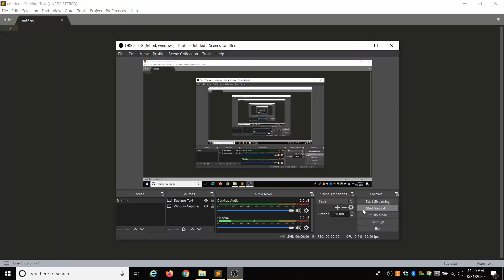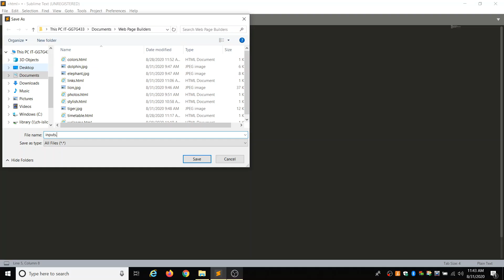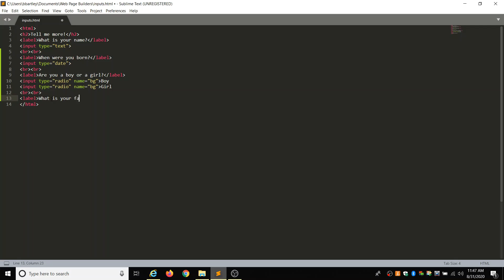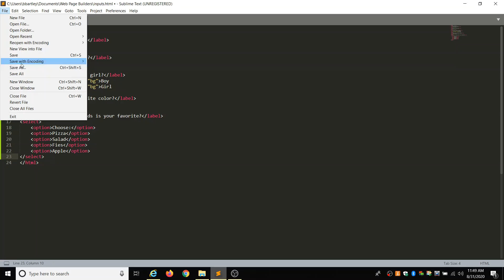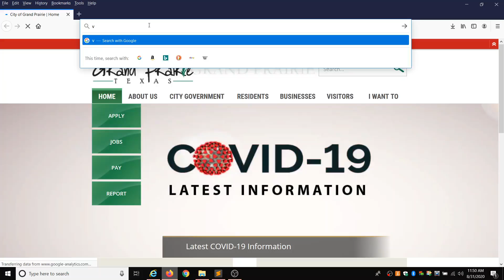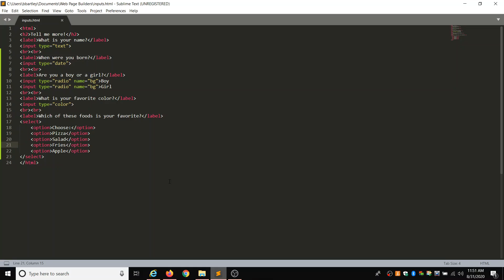Wednesday Webpage Builders - 10.14.20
Join us for week seven of our series! This week we are learning how to input elements such as drop down menus on our pages.